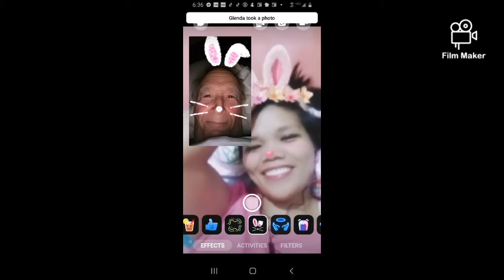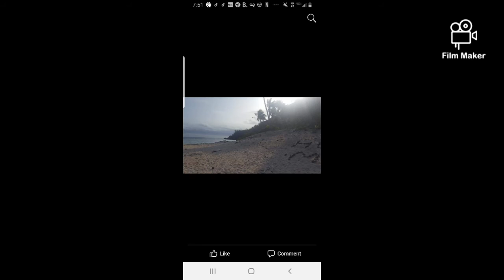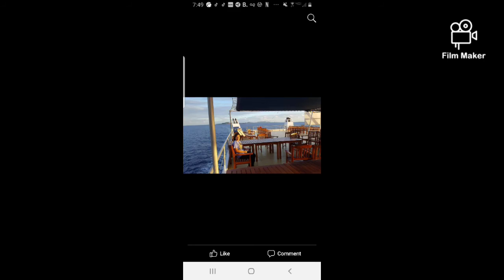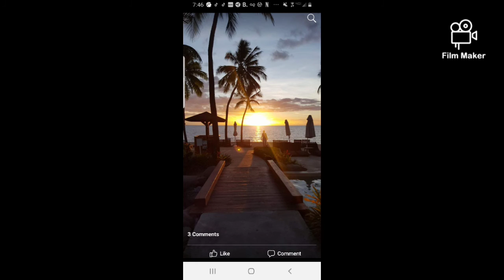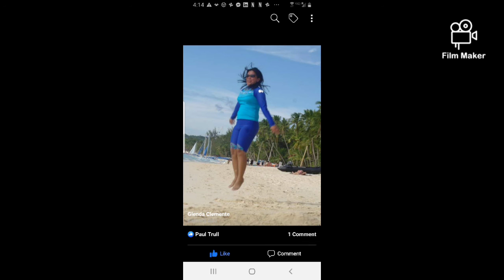November 14, 2020(5)